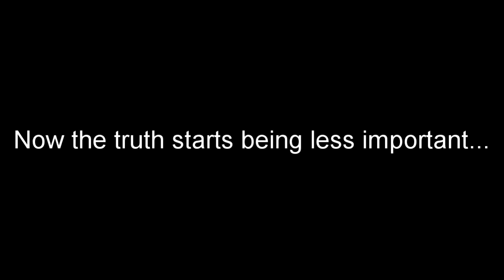Hot Garbage #2: "Brix Theory"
I'm providing links down below for a couple of the sources I ran across during my little lit review, but PLEASE do your own research as well, for this topic and all others!

Mayse, M., K. R. Green, and W. A. O’Keefe. 1996. Leaf sap brix and leafhoppers in vineyards. Project report to Organic Farming Research Foundation.